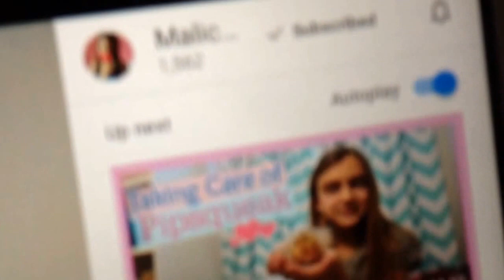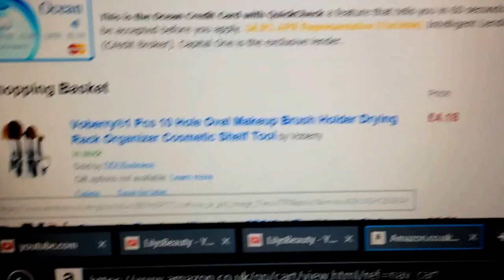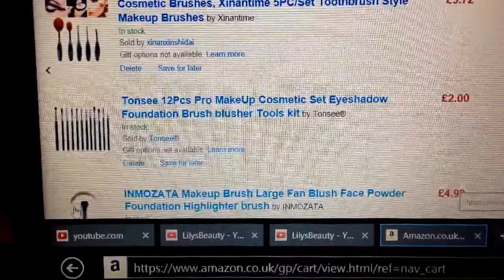Clean Hair and Special Mention!